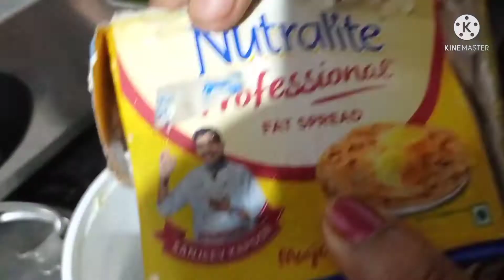Rajma gravy.....how to make rajma gravy ...vijaya creations..rajma butter gravy...